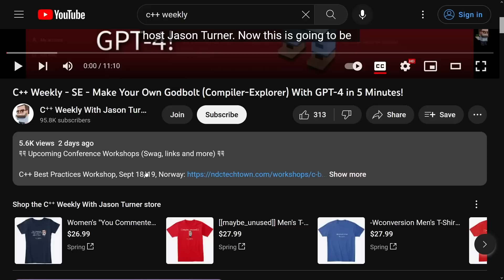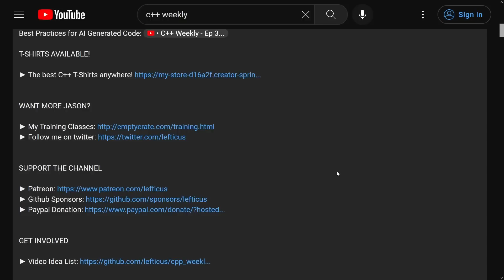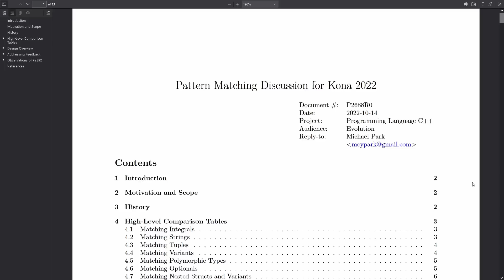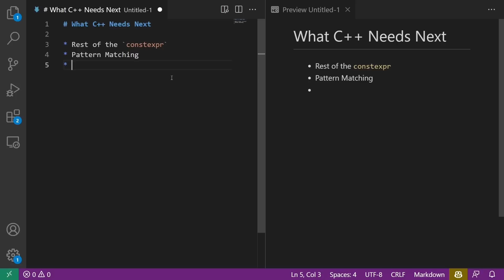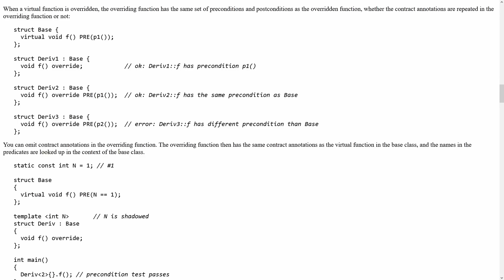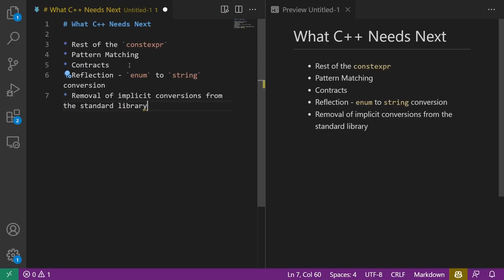C++ Weekly - Ep 377 - Looking Forward to C++26: What C++ Needs Next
T-SHIRTS AVAILABLE!

GET INVOLVED

JASON'S BOOKS

RECOMMENDED BOOKS

AWESOME PROJECTS

O'Reilly VIDEOS